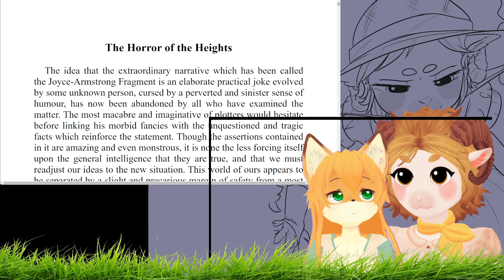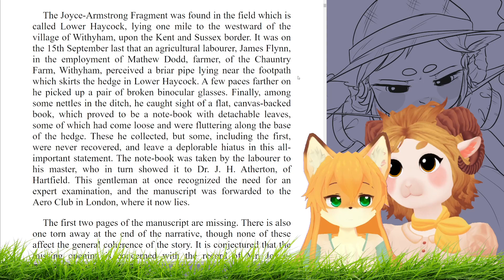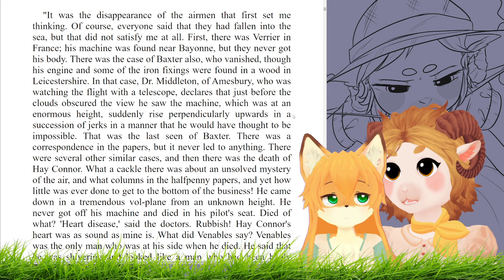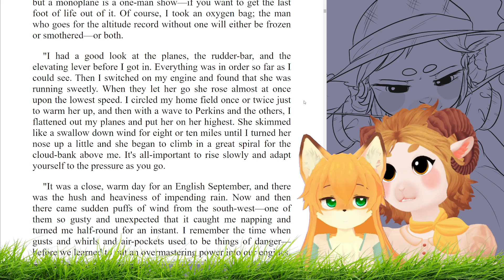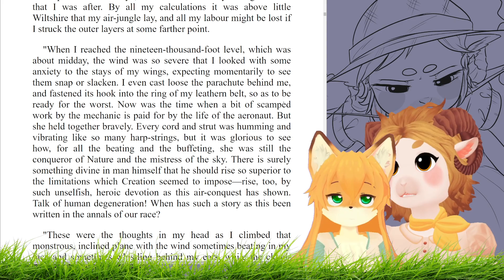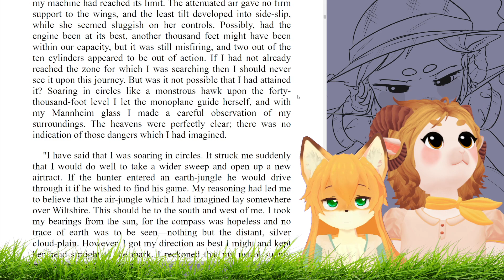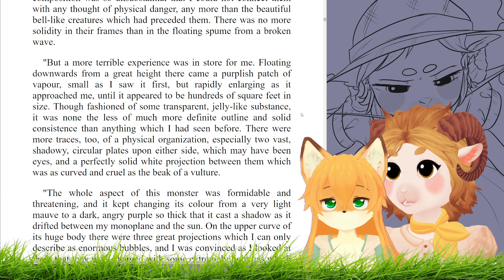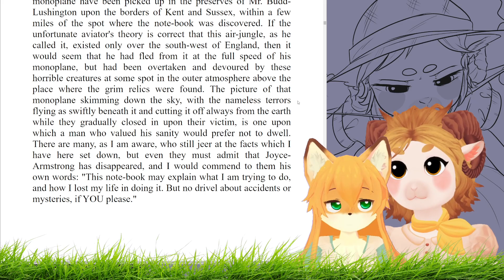The Sheep and the Fox Stem the Vermintide - 24/05/2024